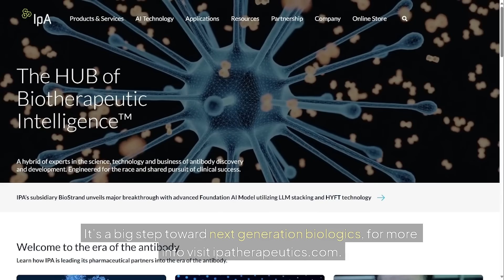ImmunoPrecise Antibodies ($IPA) and a Multi-Billion Dollar Biotech Company Have a $8-10M Partnership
ImmunoPrecise Antibodies ($IPA) is a biotech company utilizing multi-omics modeling and AI-driven technologies for therapeutic antibody discovery. With an end-to-end suite of proprietary solutions, IPA tackles complex industry challenges.

This distribution was conducted on behalf of ImmunoPrecise Antibodies Ltd. (NASDAQ:IPA) and was funded by Outside The Box Capital Inc. and/or affiliates after Undervalued Investor was engaged by Outside The Box Capital Inc. to advertise for ImmunoPrecise Antibodies Ltd. (NASDAQ:IPA)